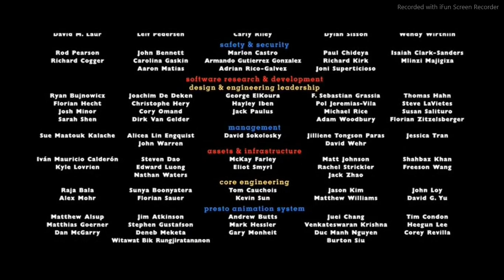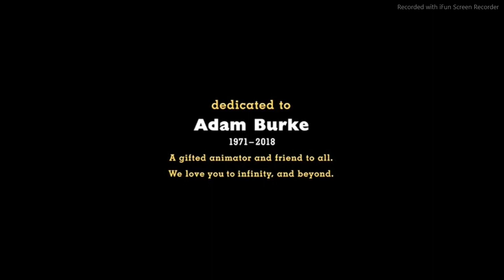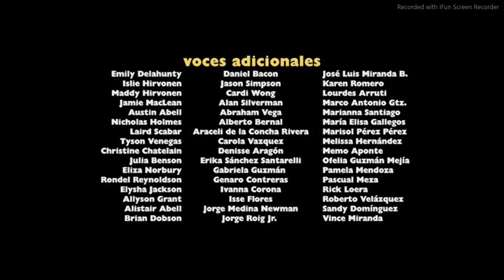cierre de dvd de toy story 4 2019 argentina